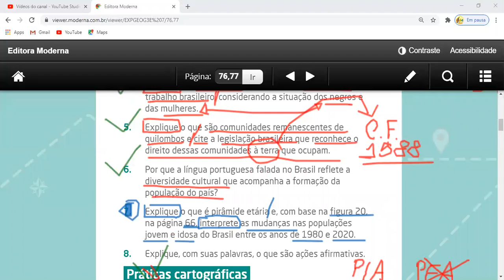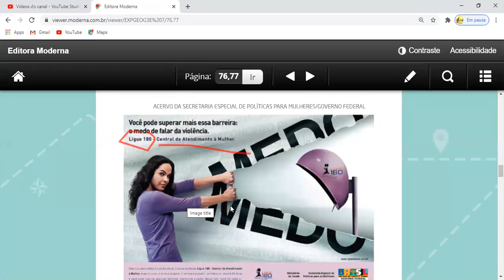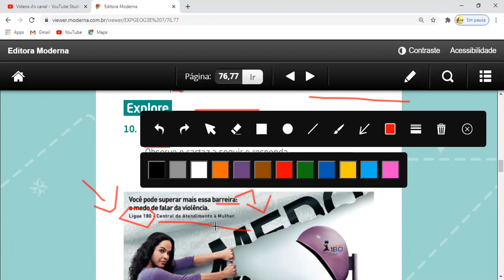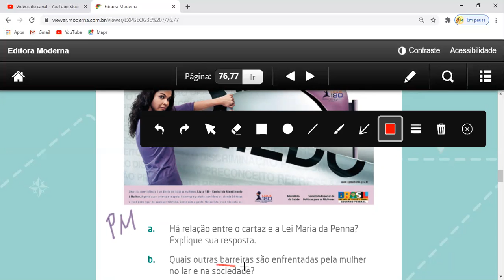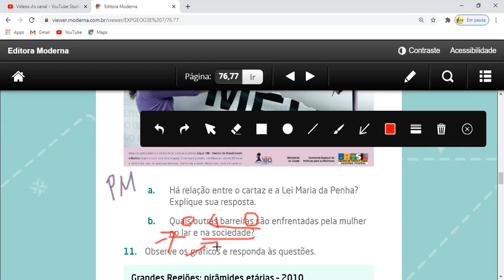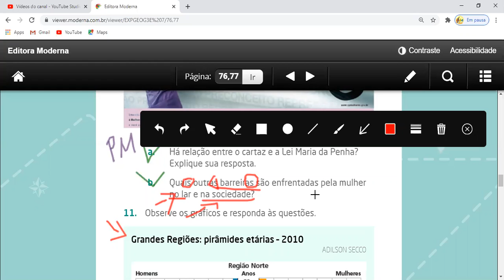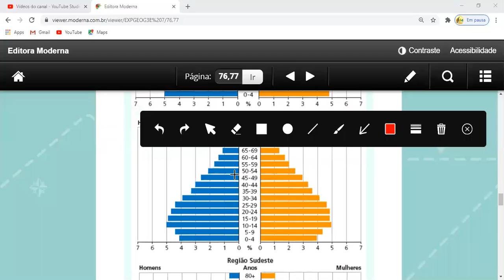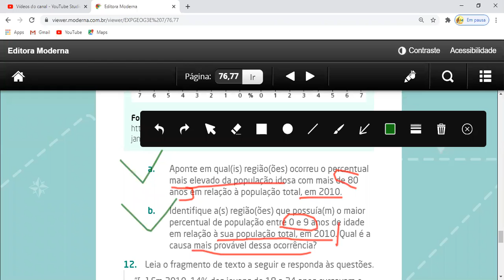(21) Correção dos exercícios dos capítulos 7 e 8 (7º ano) - questões 10 e 11 (20-08-2020)